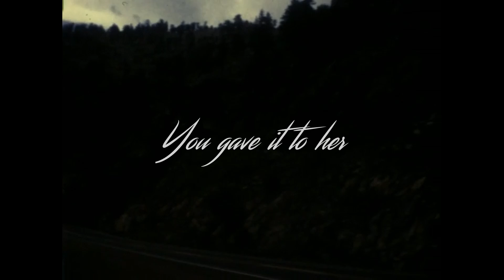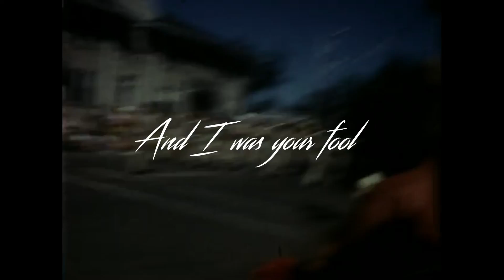Eric Carlson - Take A While (Lyric Video)